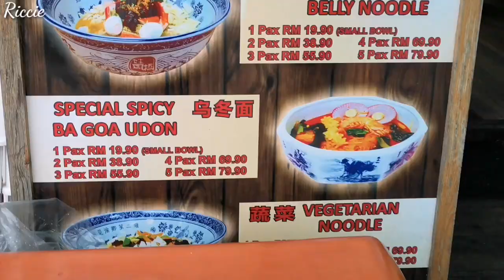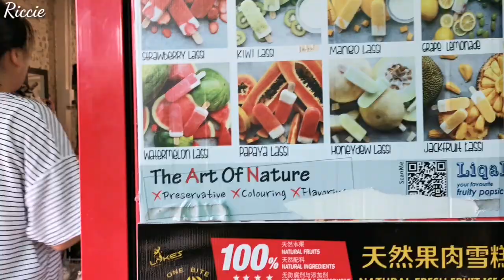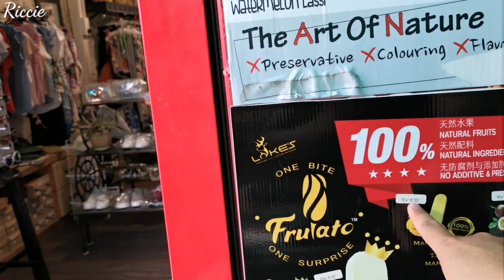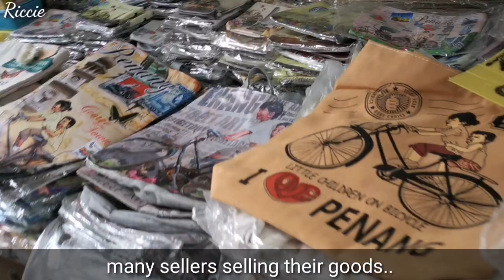Chew Jetty Penang - Big Bowl Noodles Soup || non halal || VLOG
Located straight down from Lebuh Chulia (beside the Kapitan Kling Mosque) at Pengkalan Weld (Weld Quay), these water villages are over a century old. Each jetty is named after a Chinese clan – the Chew Jetty is the most tourist-friendly with the most stilt-houses, the longest walkway, a temple that is worth stopping by and plenty of places for those Kodak moments.

Here, I would like to say thank you to all viewers and Subscribers for dropping by to my small little corner.

Any feedback regarding my content and editing is always welcomed.